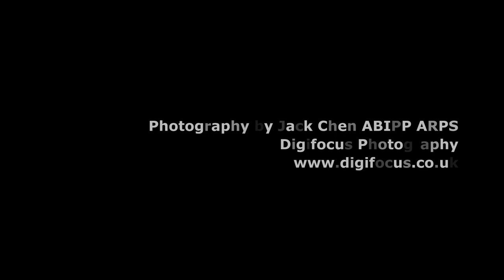Claire's makeover music slideshow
Photography by Jack Chen ABIPP ARPS Makeup and hair styling by Gini from Trulycolours Claire brought 2 dresses to change and saxophone as she plays in a band.